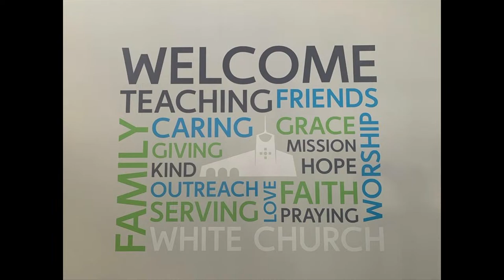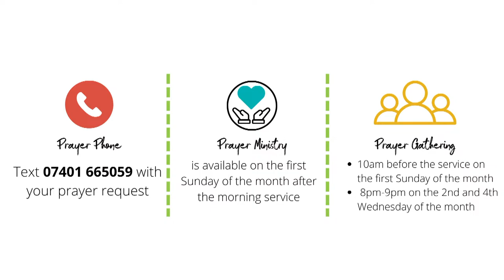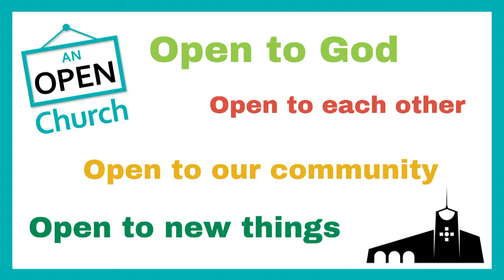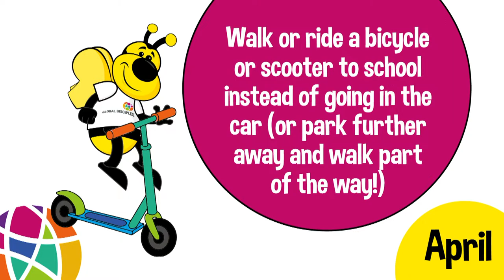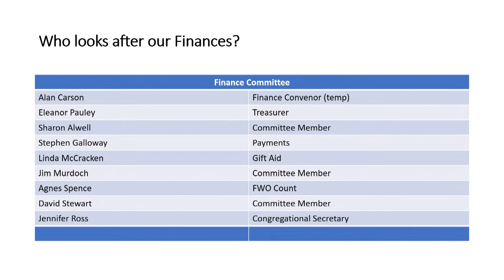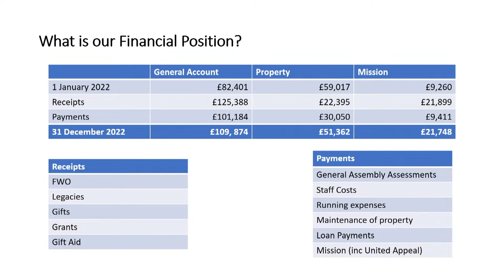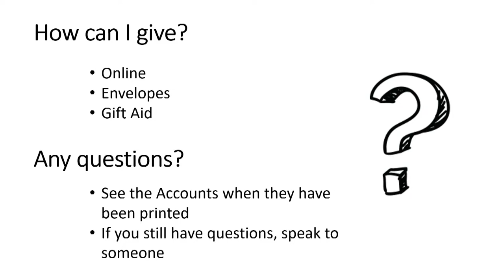Sunday 2nd April 2023